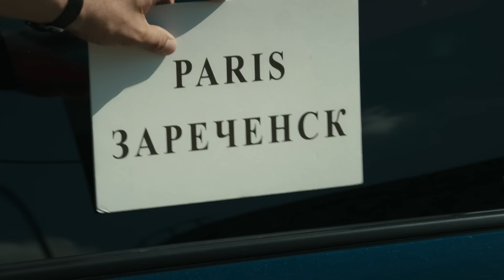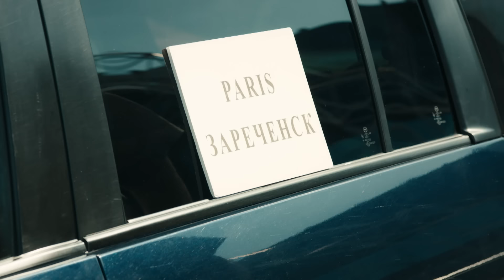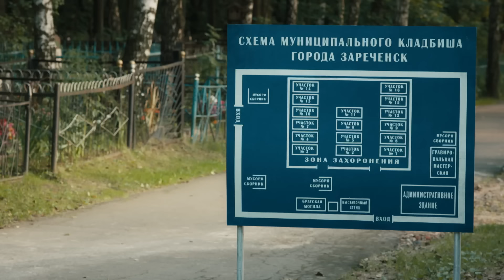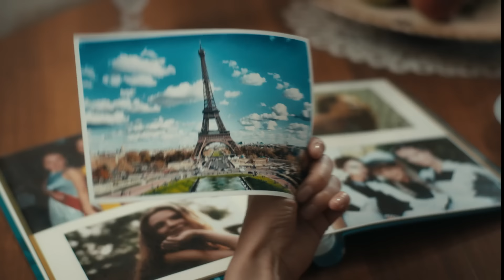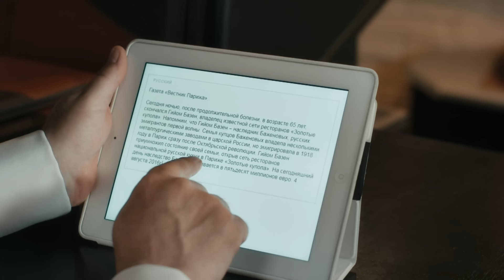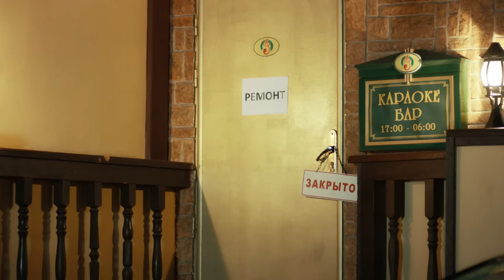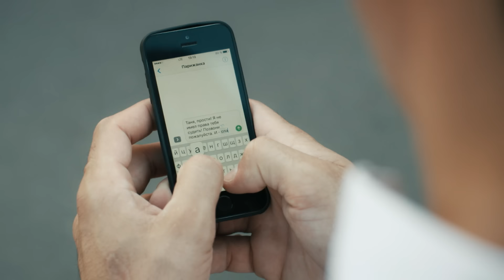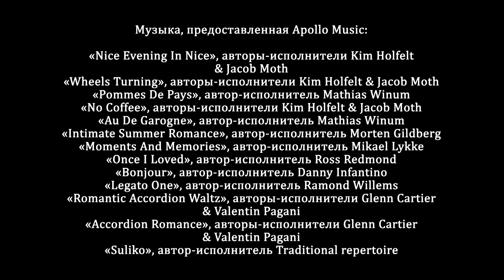ПОЛУЧИТ НАСЛЕДСТВО ФРАНЦУЗА-МИЛЛИОНЕРА ЕСЛИ ВЫЙДЕТ ЗАМУЖ ЗА РУССКОГО! ПАРИЖАНКА. Русский Канал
Татьяна, будучи еще совсем юной, уезжает жить во Францию. Там начинается ее новая и счастливая жизнь. Однако последний супруг, известный французский миллионер, неожиданно умирает. В завещании он указывает, что все его наследство переходит к его супруге в том случае, если она выйдет замуж за русского. Татьяна отправляется в свой родной город на поиски нового избранника. Молодая женщина верит, что сможет отыскать свою любовь, несмотря на то, что у нее всего неделя, чтобы исполнить волю покойного супруга.

Мелодрама.
Режиссер: Алексей Смирнов, Алексей Магид.
В ролях: Анна Здор, Александр Никитин, Ирина Баринова и др.